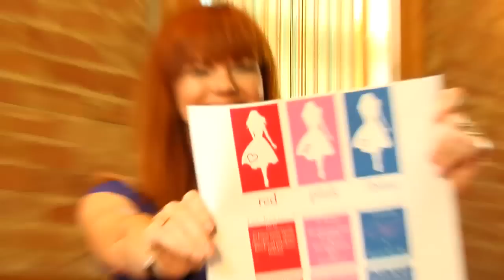Red, Pink and Blue Event - Promotional Video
The Red, Pink and Blue event series - which will take place Thursday, June 25, Friday, June 26 and Saturday, June 27, 2009 - aims to raise awareness about three of the top 10 health risks for women while raising money for three local non-profit organizations. The Red represents heart health, the Pink represents breast health and the Blue represents diabetes health. The three non-profit organizations benefitting from this event series are The American Heart Association, Pink Ribbon Girls and Spa4Diabetes. to learn more about the event series, which includes free lunch 'n' learns, a "Health for Hip Chicks" expo, a fashion show on the Purple People Bridge and an after party! (Video produced by Barking Fish Entertainment)